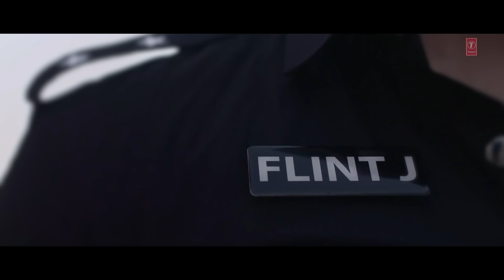House Party Full Video Song | A KINGG, FLINT J | Latest Song 2016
Pop Chartbusters presents "House Party" Full Video Song by A Kingg & Flint J and music composed by Ali Mustafa.

Song: HOUSE PARTY
Singer: A KINGG,FLINT J
Lyrics: A KINGG
Music Director: ALI MUSTAFA
Video Director: KITTU MOTWANI and MOBEEN AKHTAR